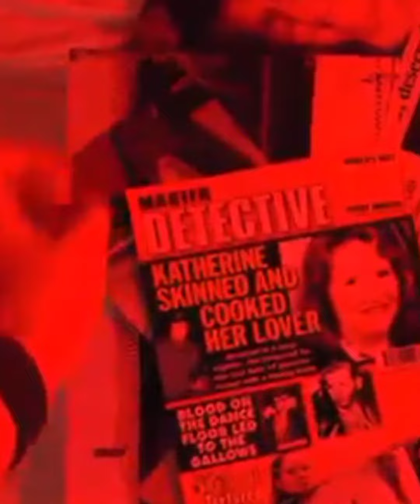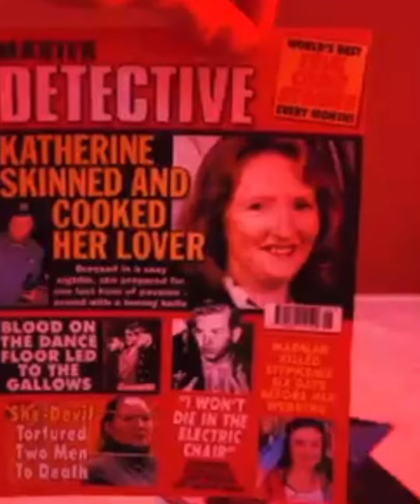A Tragic Fall of a Beautiful women,become a Monster.